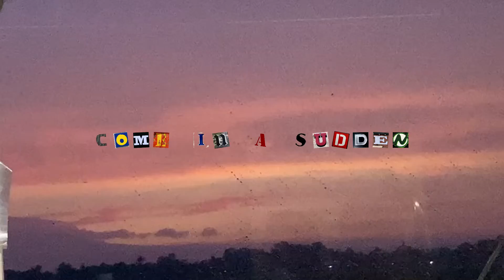MW - Come in a Sudden (Lyrics Video)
Produced by        : MW
Mixed by              : MW
Written by            : MW

[Chorus]
i wish
im ready to die
i cant even lie
i feel im flyin
and drop inna sudden
all i feel is hurt
shakin, normally alive im not
my body inside, they rot
it's hot outside but my body get cold
im thinking of death
im thinking o' you
im thinking of us
man i made this shit too obvious (oh damn)

[Verse 1]
my badddd
i be postin this no tag
i be postin this all facts
oh babe
and i really wish you'll comeback
but not in my sleep
but not in my dream
but not only in my - gination
i want you, real
and i wished that
that, it could be real

i don't give a fuck about them
say im pussy, im weak, im needy, im lonely
yeah sometimes i be, nobody's perfect my g
trust me nobody could be
no matter how hard that u try
there be some plenty mistakes indeed
i've been trying the hardest i'd be
and the fact that she leaves
but i know there is something
and couple of reasons
and couple of burden
i should've accepted it
and leave it, and forget
take nothing about it
but fuck , i cannot

[Hook 2]
i have never thought that we gon thru the problem this way
i thought we gonna fight no matter what we don't choose this way
motherfuck my mind i overbeggin you to stay
lately ive been thinking tryna get back who's myself bae

[Verse 2]
this is where i learn that the good and the bad
not a simple like a white and black
some bad they are good to you
some good they are bad to you
and i know it's confusin'
but that's what ive been in
i wanna run and i wanna keep runnin'
put the hell out but im stuck with my mind
my sun won't come up, i still cry in the mourning.
don't need to try, cause it is you what i pin
my favorite one, only you what i dreamed
i thought u the one, nothing same when u gone
nothing i loved more my peach you my hun'
remember the picture u're bun
it's fun im taking the gun
im taking the count
i count it
i aimin my head
removin the safe
i shoot it
my soul now it's gone

[Chorus]
i wish